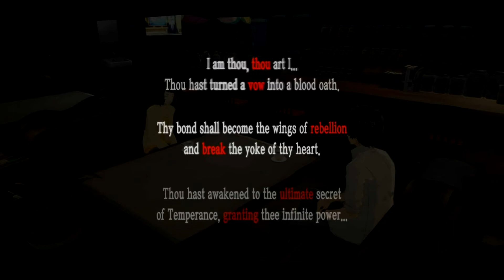Let's Play Persona 5 Royal part 44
We return to Okumuras Palace and see how badly Okumura treats his employees. Remember to get enough rest and take care of your body.